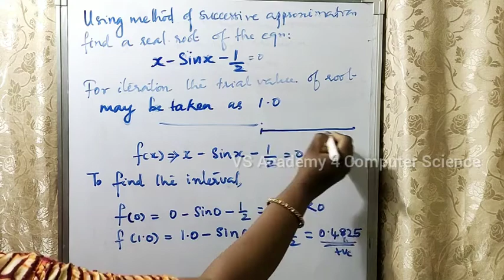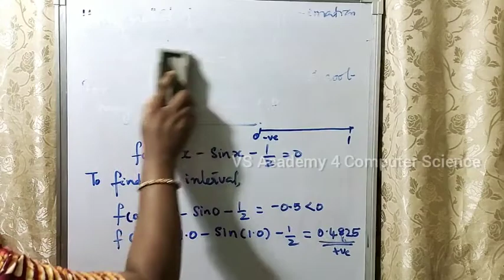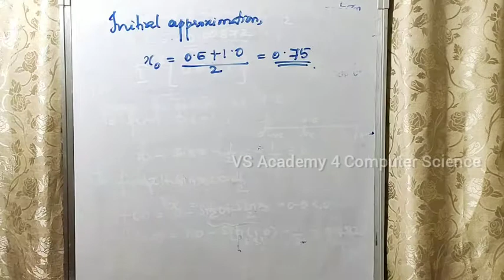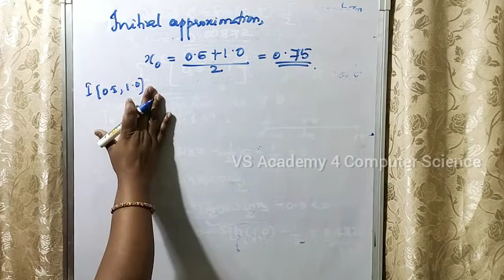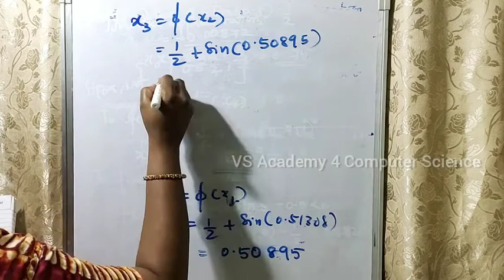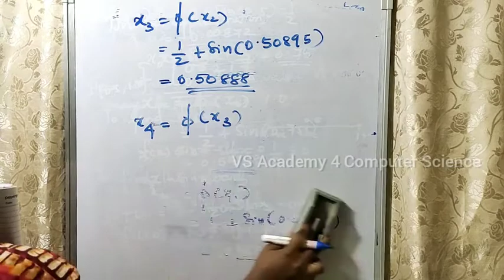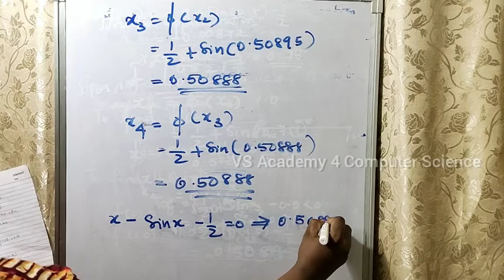Successive Approximation Method Solved KTU Qn May 2019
## kindly note ##
 The problem solved in this video is in degrees... if values of sin and cos are calculated in radiant the result would be : 1.497... Basically calculators are set in degrees... to change it..do  mode+shift then change to radiant ...